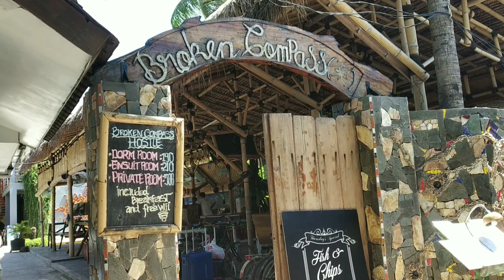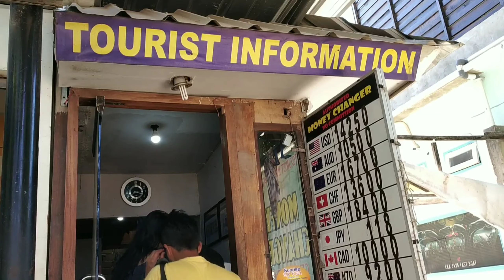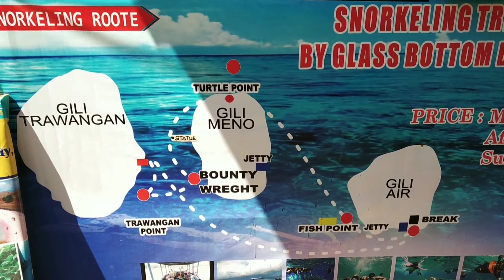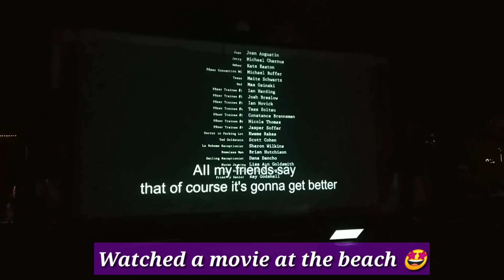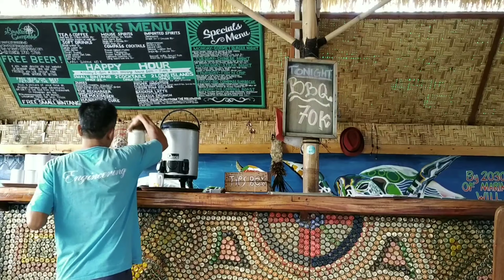How to spend 2 days in Gili Trawangan || Staying in a Hostel, Snorkeling, Sunset Bars and more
Hola Guys!

This one is coming straight from Gili Islands. After spending 4 days in Bali we headed to Gili trawangan for 2 days for a laid back beach vacation. It is a beautiful island with quaint cafes, beautiful sunset bars, little shacks, fashion boutiques, narrow roads and no motor vehicles. It was a very different and memorable experience.

In this video I tell you, infact show you the top things that you have got to do when in Gili islands.

Let's get talking –

P.S - I am just starting out and I have tried to keep all the rules in mind. If I have forgotten any, please be kind. Inform me once and I would love to edit or not repeat the same in future. Thanks in advance :)